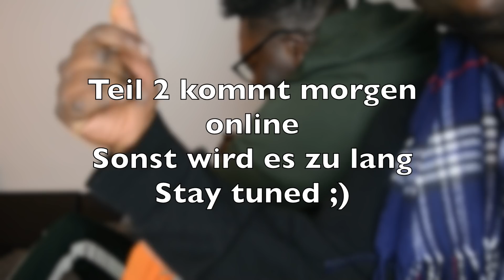DIE EXTREMSTE JA NEIN ÄHM VIELLEICHT CHALLENGE EVER! | it'sMira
HEUTE HABE ICH EINE CHALLENGE FÜR EUCH UND ZWAR DIE JA NEIN ÄHM VIELLEICHT CHALLENGE… ES WERDEN FRAGEN GESTELLT DIE MAN BEANTWORTEN MUSS OHNE JA NEIN ÄHM ODER VIELLEICHT ZU NUTZEN.

VIEL SPAß!!!

➤SCHALTET DIE GLOCKE EIN UM KEINE WEITEREN VIDEOS ZU VERPASSEN :)

➤Das könnte dich noch Interessieren:

WHISPER CHALLANGE MIT MEINEM MANN

MEIN TEENIE MAKE-UP

➤ TOGOVLOGS:

COUNTDOWN till WEDDING | BRIDALSHOWER |VLOG

HERE COMES THE BRIDE | TOGOLESISCHE HOCHZEITSTRADITION

BACK TO THE ROOTS | ENDLICH SEHE ICH MEINE OMA

DAS AFRIKA DAS EUCH DIE MEDIEN NICHT ZEIGEN | AUSFLUG ZUM SCHWIMMBAD

EIN MANN HAT ZWEI FRAUEN | DIE SCHRECKLICHSTE PIZZA DIE ICH JE ASS | TOGOURLAUBS ALLTAG

GRAND MARCHE TOGO 🇹🇬 & STRANDBESUCH | MEINE LETZE WOCHE

Kommentar, Like und Abo nicht vergessen